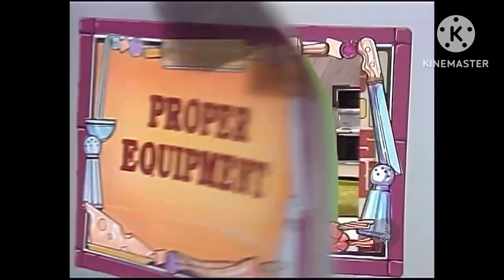TPIR: How to Become a Professional Chef & I Felta Pain Sorority House Showcases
[September 30, 1985] Here’s the models showing ways how to go bird 🦅 watching!